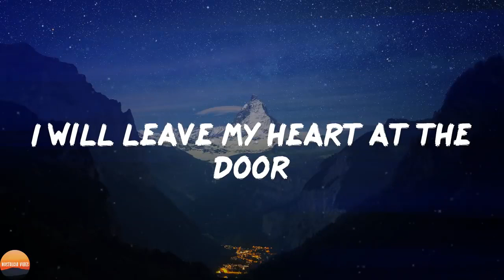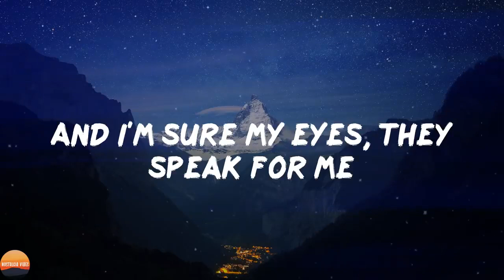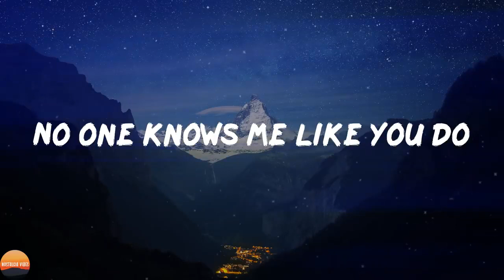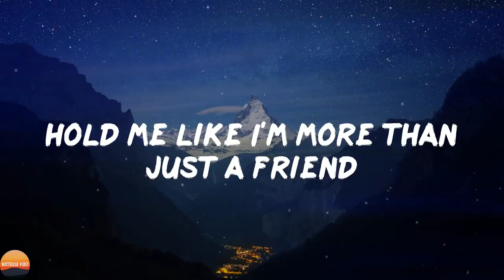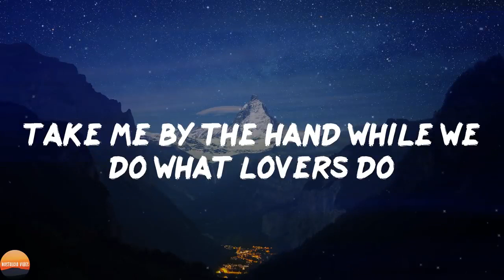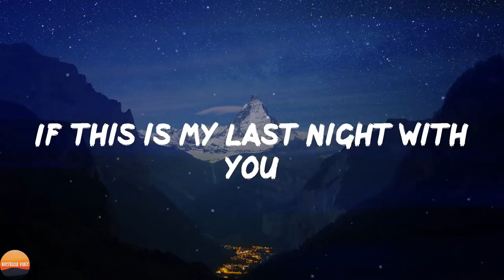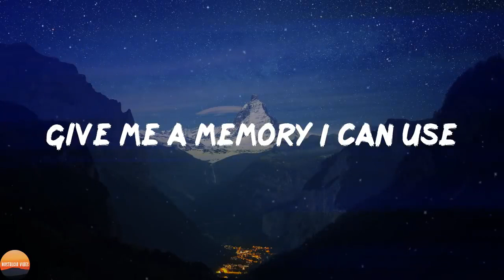Adele - All I Ask (Lyrics)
️🎧Lyrics All I Ask Adele:
And since you're the only one that matters
I don't wanna be cruel or vicious